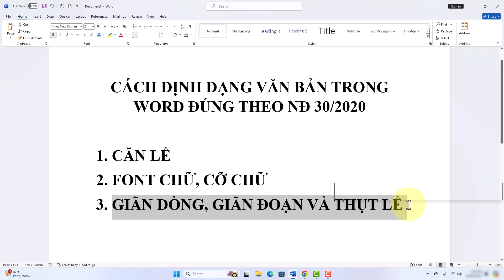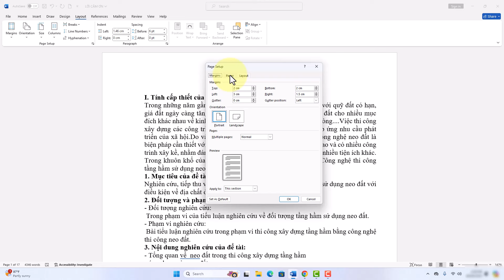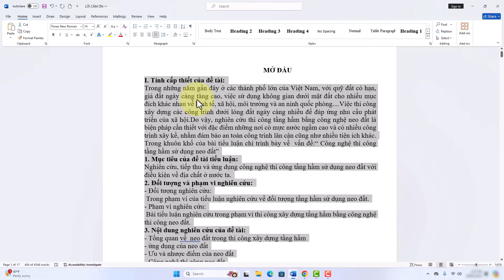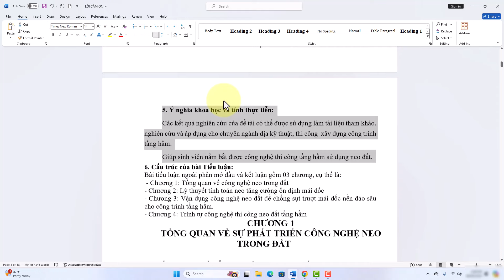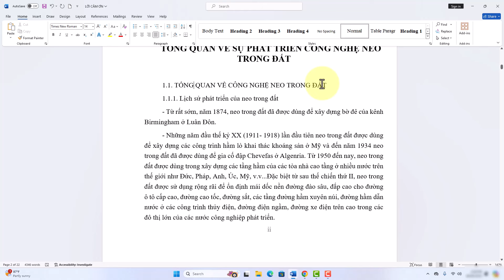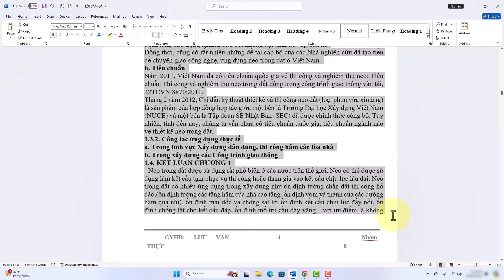Cách định dạng văn bản trong Word theo nghị định 30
Thực hiện bởi kênh kiến thức tin học